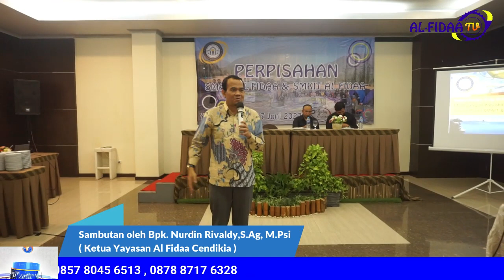Serunya Perpisahan dan MTAC 2022 dirangkum dalam Al Fidaa News